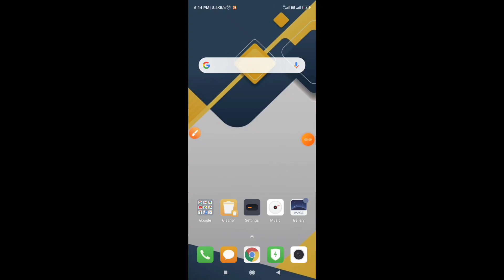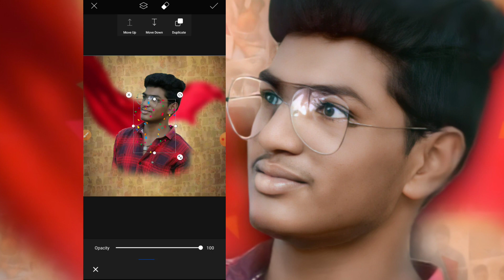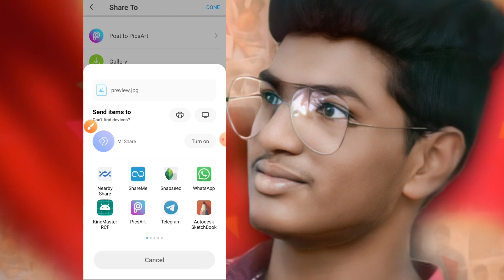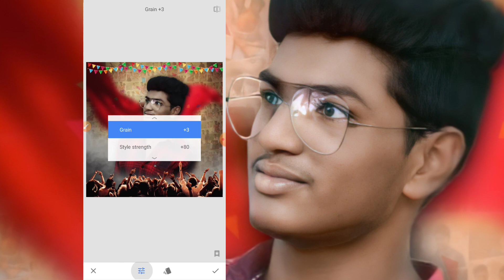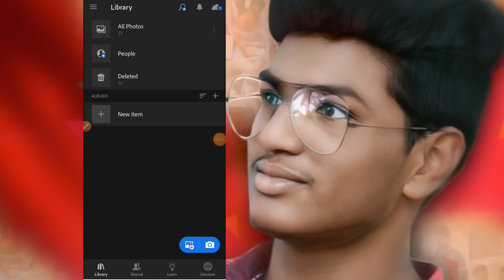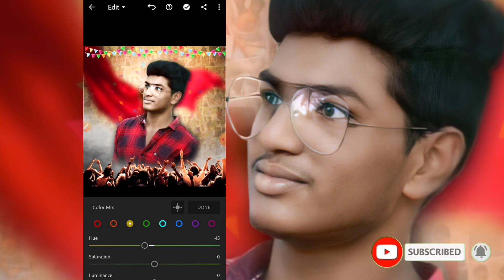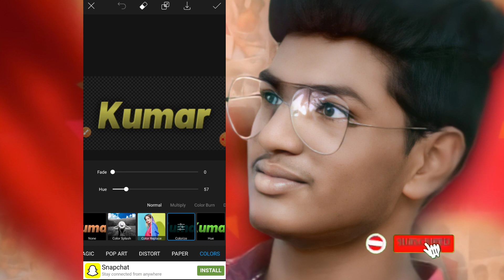Happy Birthday Special Editing in 2021 | picsart photo editing | mobile Editing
happy birthday Editing in Mobile
Mobile Editings
best mobile editing
best picture Editing